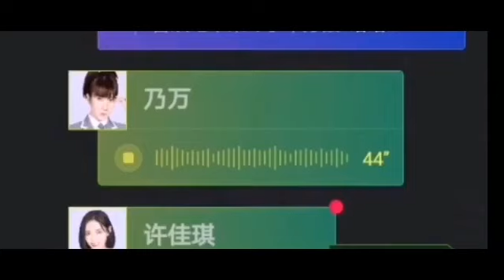乃万：希望我的粉丝，不要和谢可寅粉丝吵架！太好了吧！BV1Wz4y1R73q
太搞笑了哈哈哈哈哈哈万有寅力szd,呜呜呜，表白乃万，家乡话都出来了，哈哈哈。和平相处啊,按照微博豆瓣脑残粉思维这叫什么？这叫媚粉，low。姐管了叫low，不管叫爱豆失格，难哦